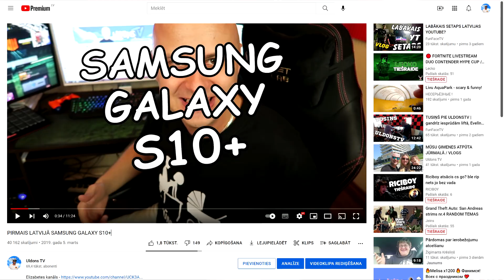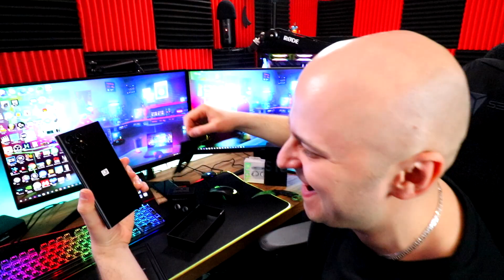PIRMAIS LATVIJĀ SAMSUNG GALAXY S22 ULTRA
Milzīgs paldies Esterītei par šo dāvanu!!!😍❤️